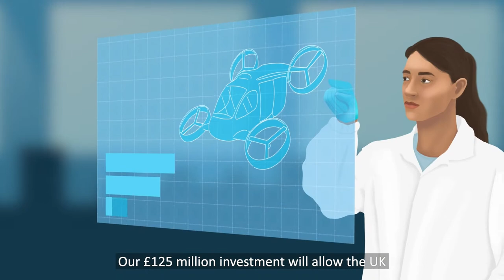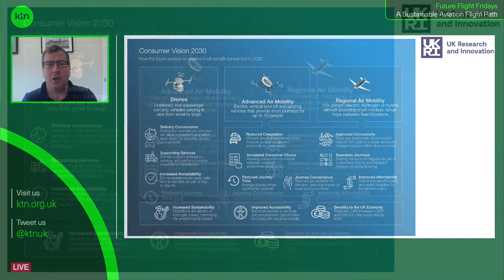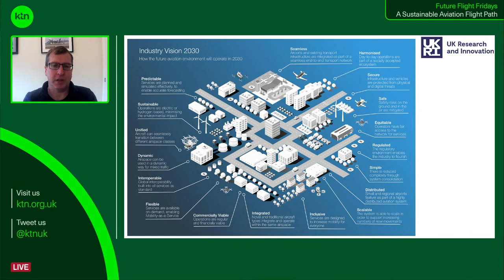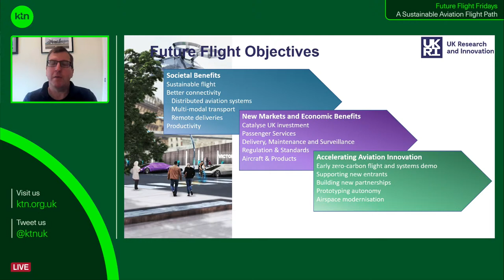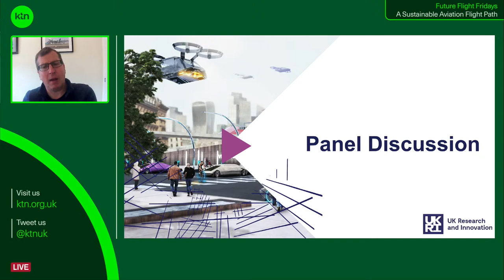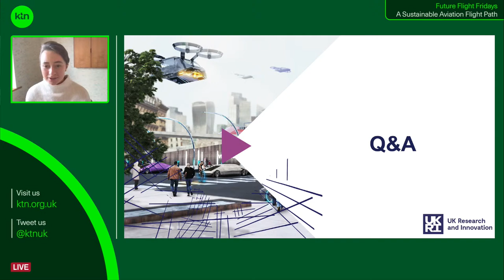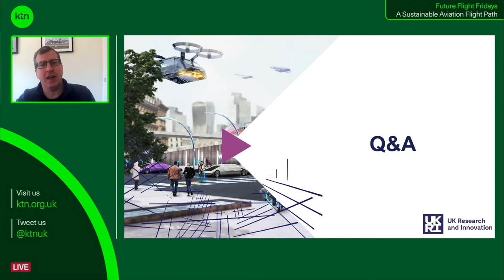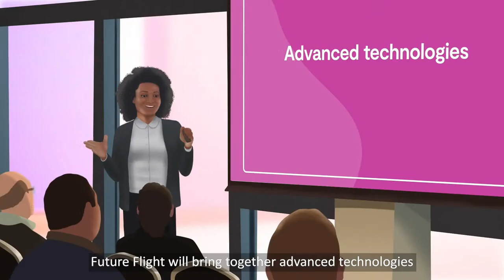Future Flight Fridays: A Sustainable Aviation Flight Path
Join us to explore how to place the UK on a sustainable aviation flight path and make aviation cleaner and greener. It has the potential to better connect rural and remote communities across the UK, to speed up journeys in congested cities and improve the lives of millions of people.

As the world turns towards a net zero future, big changes are happening across every sector. Making aviation cleaner and greener has the potential to better connect rural and remote communities across the UK, to speed up journeys in congested cities and improve the lives of millions of people.

In this session we’ll be discussing how we place the UK on a sustainable aviation flight path and where the Future Flight challenge sees the aviation industry by 2030 and beyond. We’ll look at the new technologies being developed across the UK to enable greener flights, including hydrogen and electric aircraft. We’ll discuss the changes needed to existing infrastructure and what is already happening to make sure airports are ready for these new air vehicles.

Future Flight Fridays is KTN’s webinar series that will help anyone interested in becoming involved in this programme to foster collaborations and share knowledge.

The Future Flight Challenge is a four year, £125m, Industrial Strategy Challenge Fund programme. Future Flight aims to revolutionise the way people, goods and services fly. It will support the development of a novel, integrated aviation system.

This challenge needs expertise from diverse sectors, not just aviation. The monthly webinar series will feature topics from various relevant sectors including creative industries, digital, infrastructure and law.